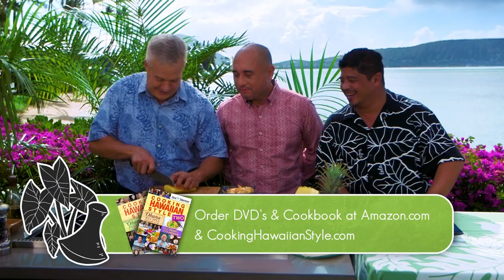Cooking Hawaiian Style Episode 701 with Comedian Augie T and Chef Greg Christian.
Hawaii Comedian Augie T and Chef Greg Christian join us to talk about farm to school, a  food program spearheaded by Hawaii's Lt. Governor.  He shares his recipes for a fresh fruit salsa, pasta bolognaise and sliders.  Get Chef Christian's recipes online at @.